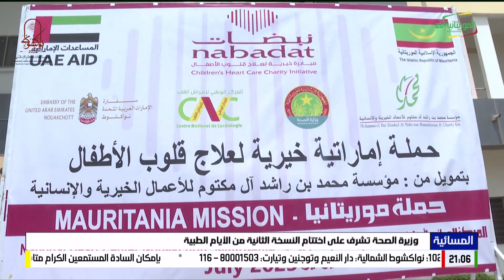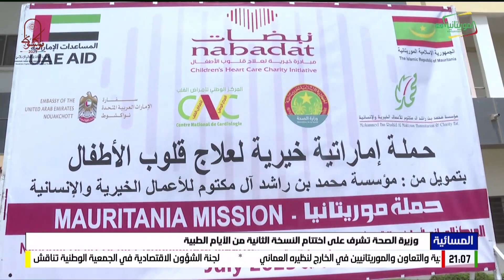وزيرة الصحة تشرف على اختتام النسخة الثانية من الأيام الطبية 20-07-2023